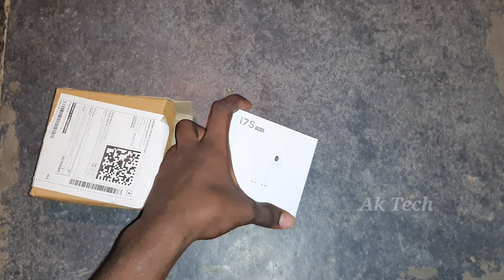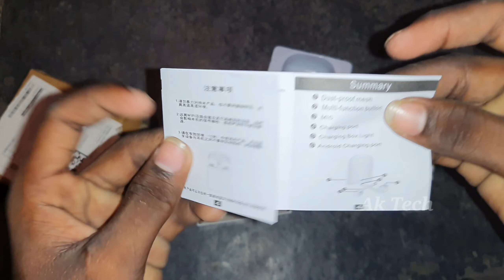i7sTws earbuds unboxing telugu#allinonemasterak#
ismartplusashok viraltelugu#👍👌it's buds vas very quality look was under400 rs. good sound quality and good battery back up.

ear buds ni buy cheyyadaniki. kinda link open cheyyandi 👇